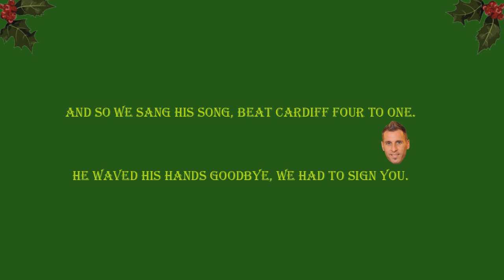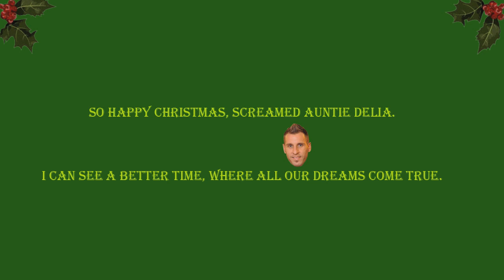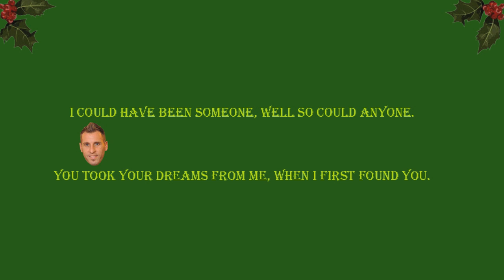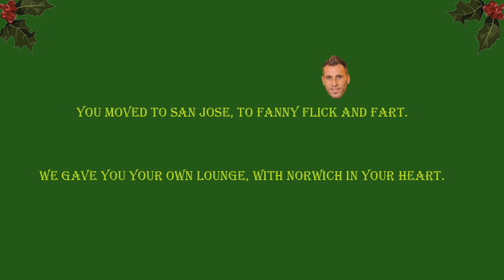The Fairytale of Huckerby - A Christmas Karaoke "Merry Hucking Christmas"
Merry Hucking Christmas to all NCFC fans from @BigGrantHolt , @NYCanaries and a Special Guest.

A little ditty about the special times in 2003/4 when a certain chap changed Norwich City Football Club forever.

Song: Written and Performed by @BigGrantHolt
Video: Created by @NYCanaries